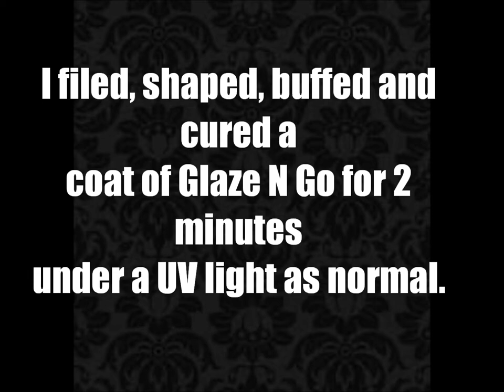Southwestern Spirit - Desert Sunset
Hey guys! Here is #2 of my 4 part series: Southwestern Spirit. I saw the photo and knew I had to recreate it. It was a lot of fun, and more like painting! Loved it! Hope you enjoy!

Side note: I've really been struggling with some pain as of lately, so I missed last weeks Thursday video. I'm trying to keep these scheduled, but I think I may need to cut back to once a week, so starting next week, I will only be uploading on Thursdays. I'm sorry for those of you who log on on Tuesdays and Thursdays for my videos! Time slips by me so fast now a days!

**New design tutorials posted every Thursday!**